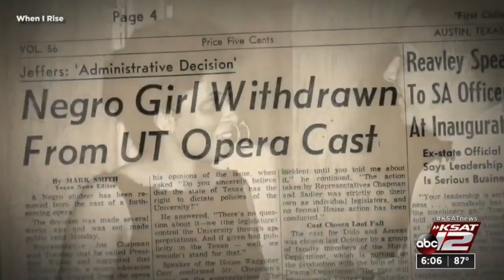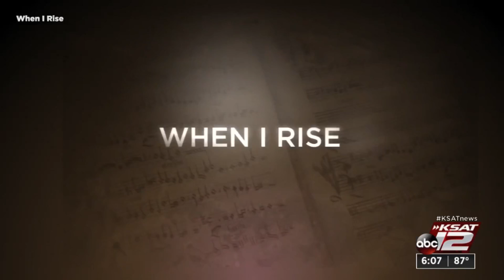Black History Film Series debuts Friday in La Villita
The first in the Black History Film series will debut at dusk Friday evening outside the Cos House in La Villita near the Arneson River Theater.